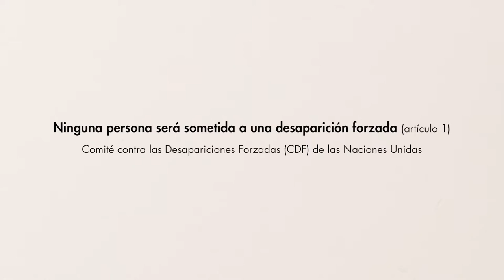Órganos de tratados - El Comité contra las Desapariciones Forzadas (CDF)